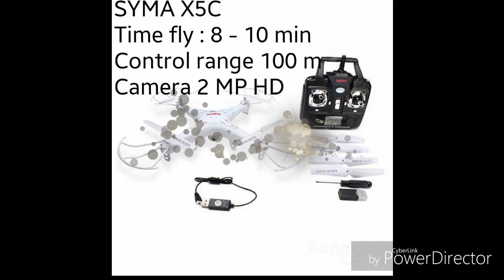Top 5 Camera Drones under 100$